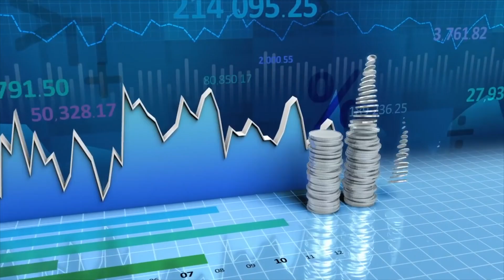Over_Night on 31st December 2022 Newyear Prayer ( Advert Lusoga ) at TREICCathedral